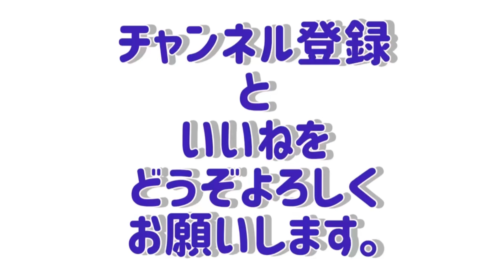トルコの食堂で、トルコ料理盛り合わせを食べる！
トルコ料理は世界三大料理の一つ。私は色んな料理が食べられるロカンタが大好きです。そのロカンタで、一度に色んな料理を食べられる注文の仕方をご紹介します。